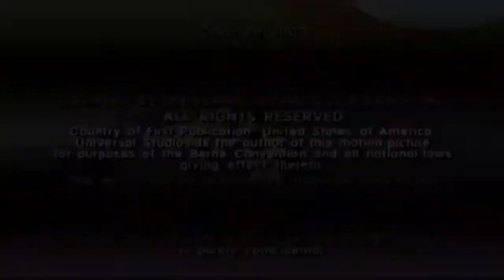Nickelodeon woody woodpecker credits